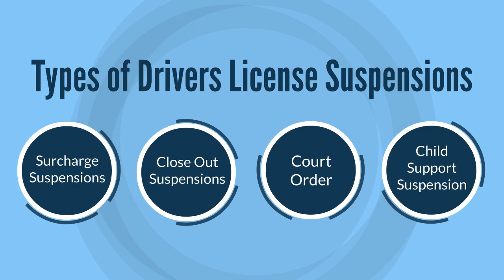NEW JERSEY LICENSE RESTORATION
The first issue which must be addressed in restoring a license is to identify the type of suspension that is in place. In this regard, there are essentially four 4 types of license suspension in New Jersey.